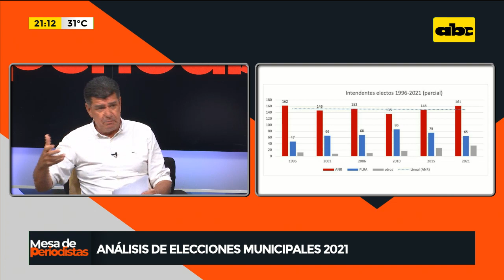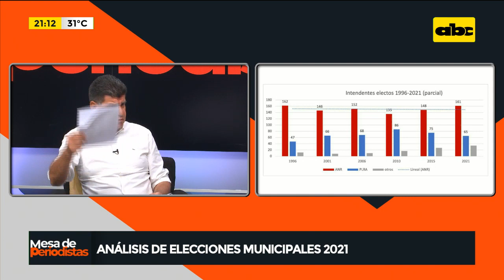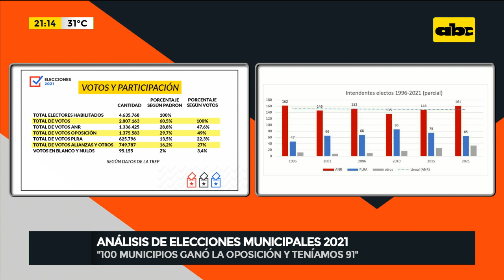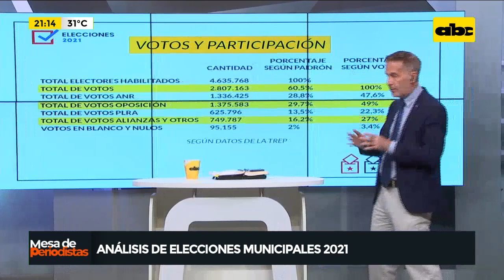Este es un resultado importante que tuvo el partido, dice Efraín Alegre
El presidente del Partido Liberal Radical Auténtico (PLRA), Efraín Alegre realizó un análisis sobre las elecciones municipales del 10 de octubre pasado, manifestó que la oposición obtuvo muy buenos votos para continuar en varios municipios. Por otra parte, realizó también un comentario personal sobre la famosa frase ANRNUNCAMÁS.